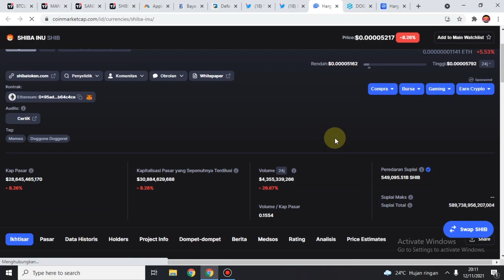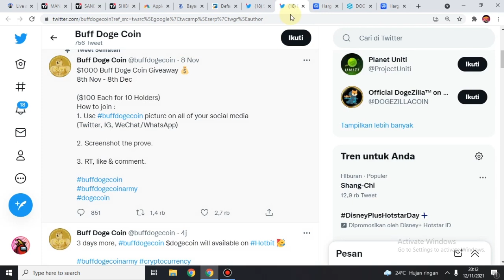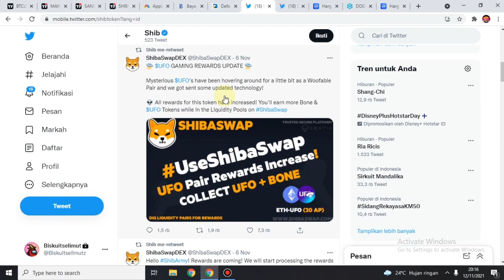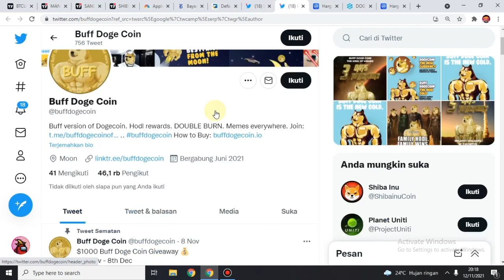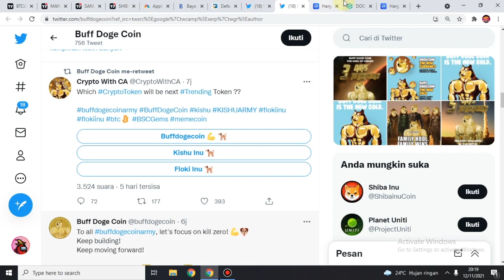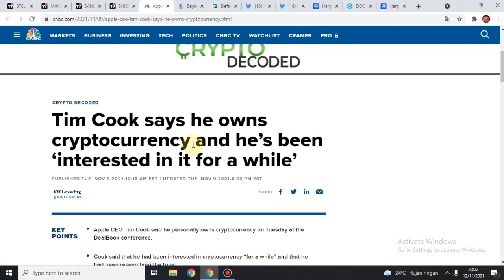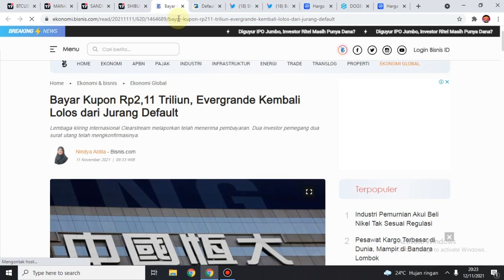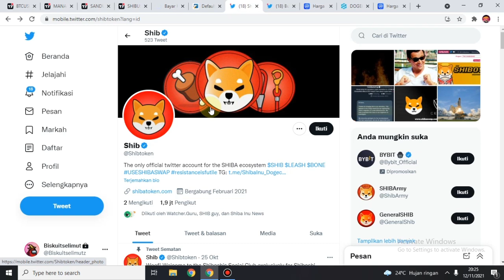BUFFDOGE LISTING DI HOTBIT 3 HARI LAGI! APAKAH BAKAL TERBANG LAGI? SKUY KITA SIMAK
👥Anti Nyangkut Clubhouse Community

UPDATES TERBARU SHIBA BTC BUFFDOGE

Anti nyangkut clubhouse membahas seputar koin crypto potensial bagus dan mempunyai visi mencegah kamu menjadi seorang sangkuters.